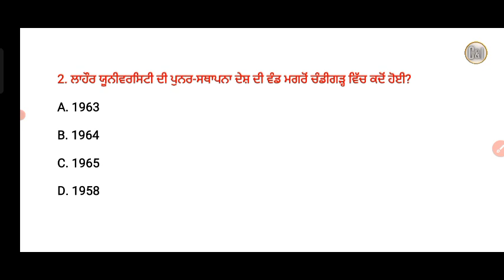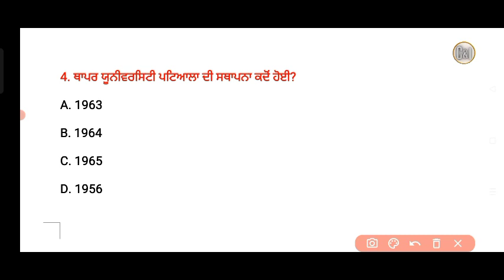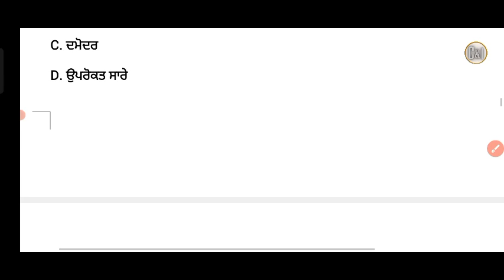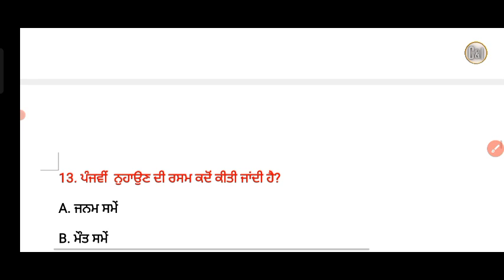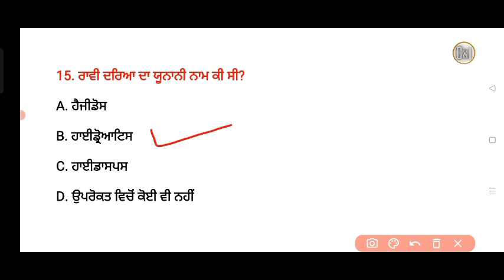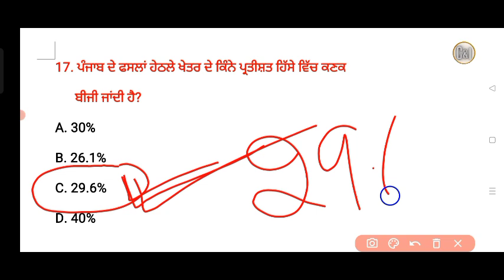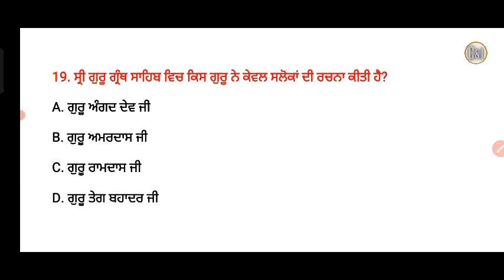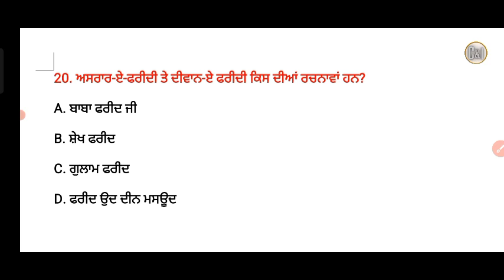History Of Punjab For Psssb Exam | Punjab Gk | Punjab History And Culture | Forest Guard , Psssb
History Of Punjab MCQ | Punjab Forest Guard Gk MCQ | Punjab Forest Guard Syllabus 2022 | Forest Gk

punjab forest guard syllabus 2022 | Forest Guard Syllabus Out | Punjab Forest Guard Bharti 2022

Punjab Forest Guard Previous Year Question Paper | Punjab Forest Guard Bharti 2022 | Forest Guard Gk

Punjab Forest Guard Gk MCQ | Forest Guard Syllabus 2022 | India Gk For Forest guard | Punjab Forest Guard Bharti 2022 | Punjab Forest Guard Gk MCQ | indiagkPunjab Forest Guard Gk | Forest Guard Exam

punjab forest guard syllabus 2022